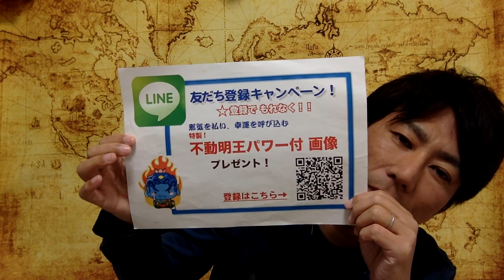レイキ 流派色々 何が本質なのか５年かけて調べた結果は。。。